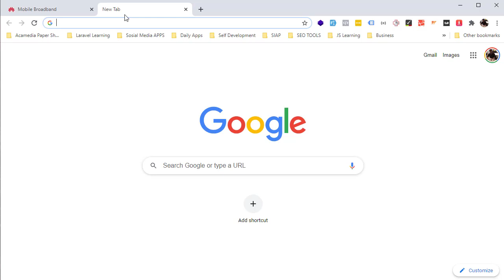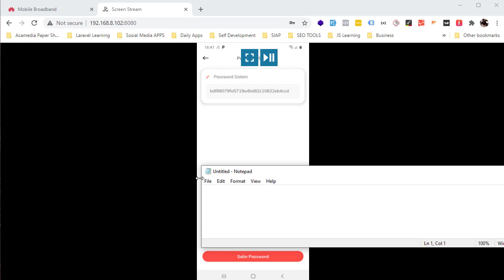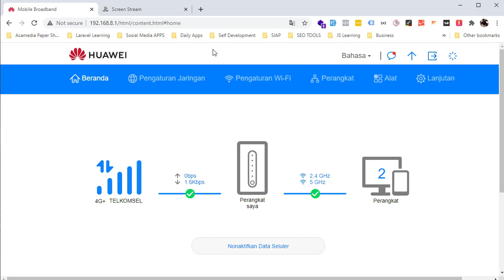Cara Login Ke Web UI Modem Huawei Orbit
Mahir Optimasi Modem Telkomsel Orbit & Router WI-FI
# Pada video ini kita membahas bagaimana cara login ke web ui modem huawei orbit semoga dengan menonton video ini teman-teman dapat mengtasi masalah tidak bisa login ke web ui modem telkomsel orbit